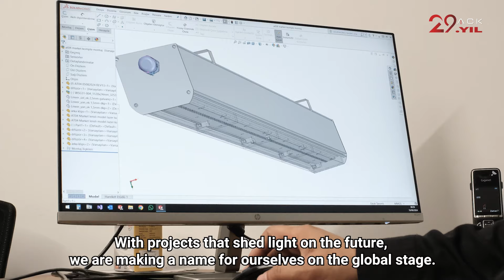29. Yılımızı Gururla Kutluyoruz!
Çeyrek asrı aşan tecrübemizle, inovasyon, çevre duyarlılığı ve kaliteyi bir araya getirerek aydınlatma sektörüne yön vermeye devam ediyoruz. Başarılarla dolu bu yolculuğumuzda, sürdürülebilir çözümler üretmenin mutluluğunu yaşıyor ve ülkemize katma değer sağlamaya devam ediyoruz. Mekanları ACK ile aydınlatan tüm iş ortaklarımıza teşekkür ederiz.